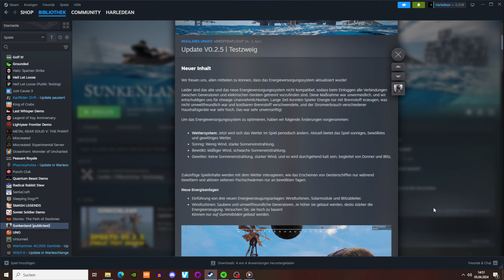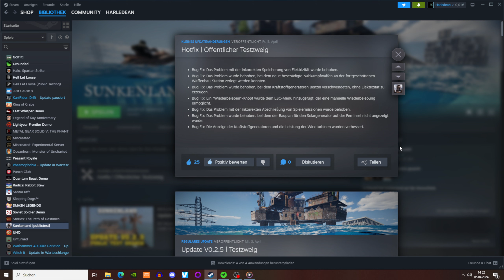🌊 SUNKENLAND🐟 - Der neue Hotfix zum Testzweig IST DA!! - Steam Info Sunkenland/News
Genre: Open World Survival Craft
Entwickler: Vector3 Studio
Publisher: Vector3 Studio